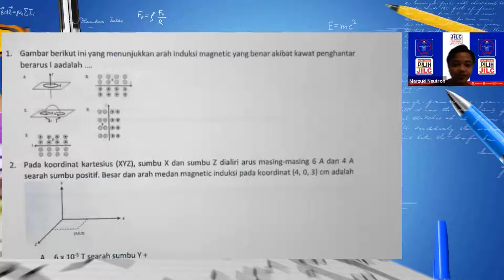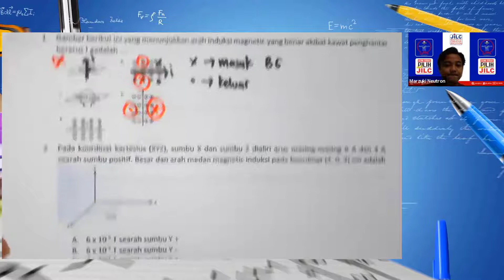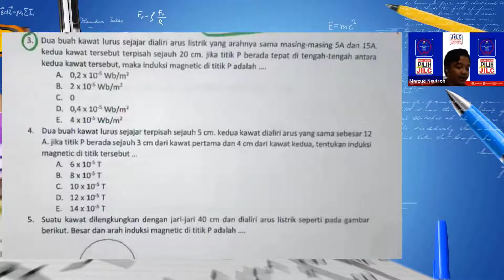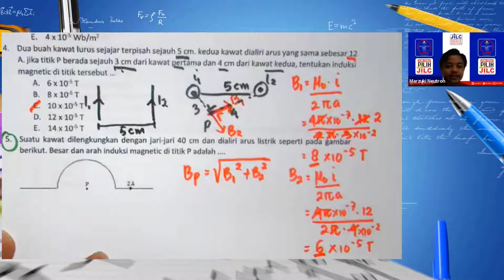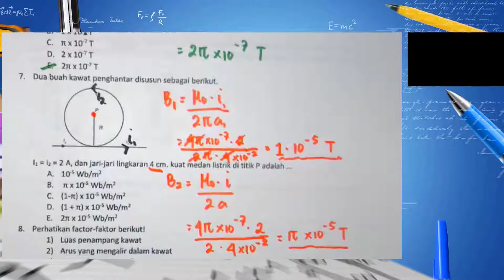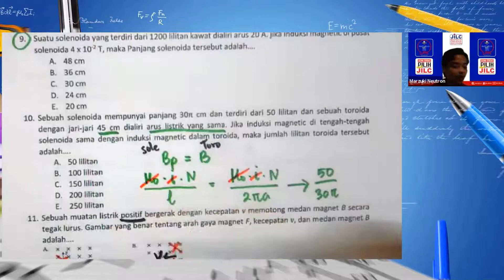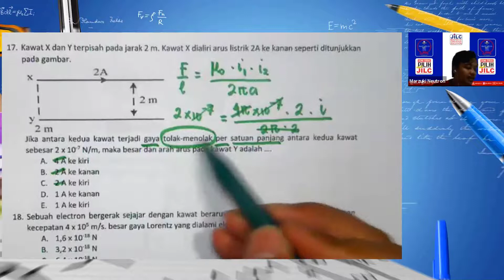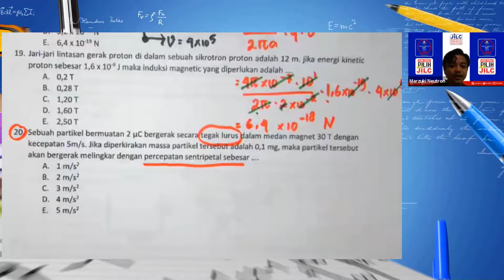INDUKSI MAGNETIK & GAYA LORENTZ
Salam Siswa Cerdas,

Selamat Datang di JILC Media, Hi Guys, kali ini JILC Media akan mempersembahkan Video Pembahasan Praktis Fisika Induksi Magnetik dan Gaya Lorentz yang akan dibawakan oleh tentor kita Kak Marzuki Neutron.

Untuk video pembahasan Alat Optik lainnya bisa dicek di Playlist JILC Media.

Untuk Playlist Pembahasan Praktis Fisika bisa dicek di playlist ini :
Follow juga Instagram @jilc.official